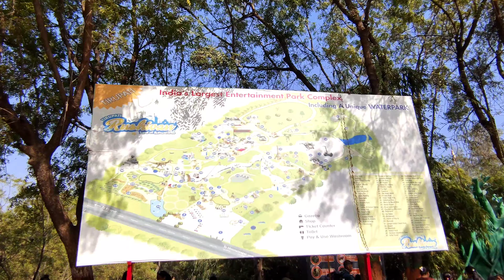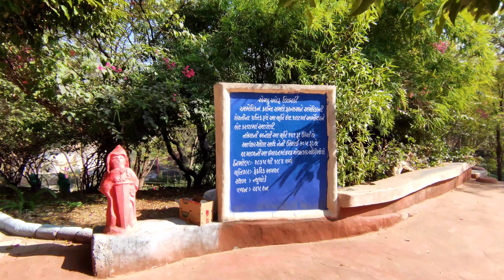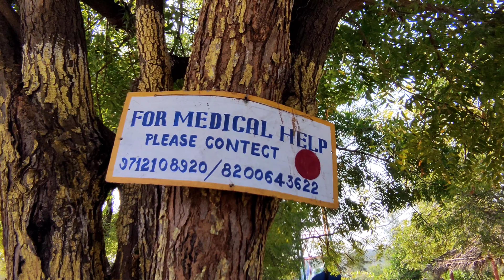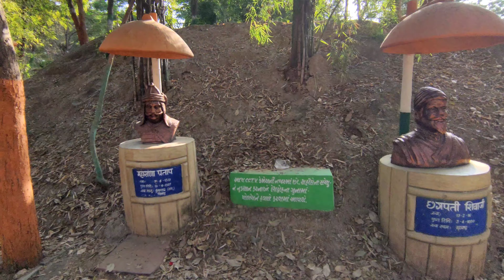Tirupati Rushivan Adventure Park | તિરુપતિરુશિવન | Ticket Price & full details | Vlog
Tirupati Rushivan Adventure Park | One Day Picnic | Ticket Price & full details | Vlog |

🌟 Welcome to [gaurang brahmi]! 🌟

🎥 Vlog Title: Exploring the Thrills of Tirupati Rushivan Adventure Park | One Day Picnic Fun! 🚀

Hey, [gaurang brahmi] fam! 👋 Join us on an exciting adventure as we explore the adrenaline-packed world of Tirupati Rushivan Adventure Park! 🌳🎢

📍 Location: Tirupati Rushivan Adventure Park, [derol himatnagar-vijapur highway]

🎟️ Ticket Price: [170 rupees]

📅 Date of Visit: [24 jan]

🔍 Details Covered in the Vlog:

🚗 Journey to the Park: [Ahmedabad to tirupati rushivan by car .]

🌲 Park Overview: [one day picnic spot .]

🍽️ Picnic Experience: [ picnic spots, food options, or relaxation areas.]

🌈 Conclusion:
Join us on this unforgettable journey filled with laughter, thrills, and memories. 🚀✨

🙏 Thank you for being part of the [gaurang brahmi] family! See you in the next adventure! 🌟